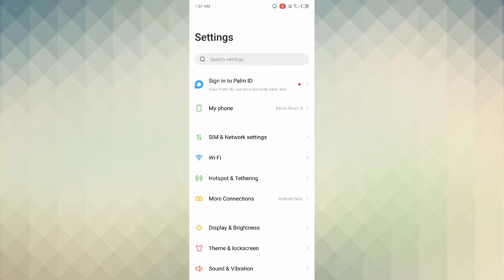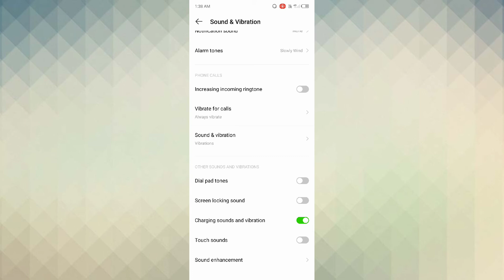infinix Smart 6 Sound Vibration setting features How to use